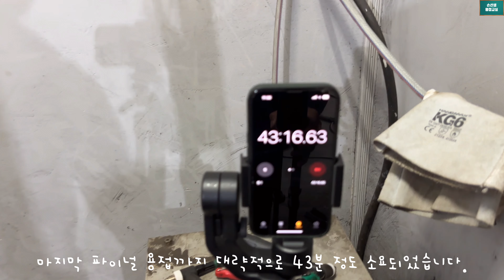6G파이널 용접을 잘내고 싶다면 4번으로 끝내는 6G파이널 손선생배관용접학원 How to do 6G cap pass welding well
6G파이널 용접을 잘내고 싶다면 4번으로 끝내는 6G파이널
How to do 6G cap pass welding well